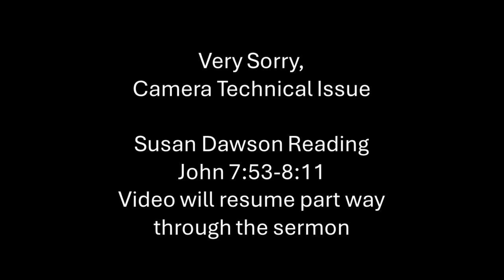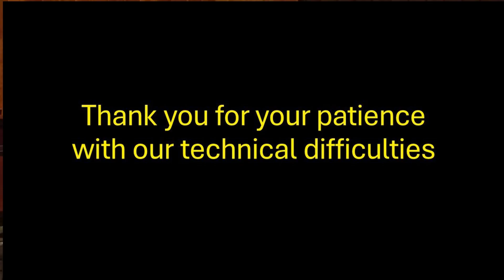It's a trap!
John 7:53 - 8:11
Jesus is being set-up